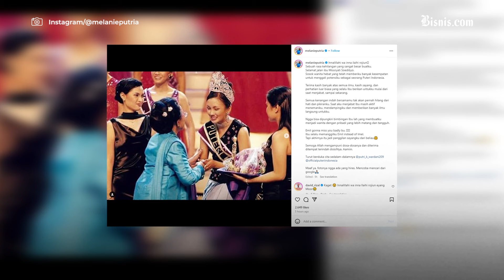Pendiri Mustika Ratu Mooryati Soedibyo Wafat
Kabar duka datang dari pendiri Mustika Ratu Mooryati Soedibyo yang dikabarkan meninggal dunia. Mooryati Soedibyo tutup usia di usianya yang 96 tahun pada Rabu (24/04/2024) sekitar pukul 01.00 WIB dini hari.